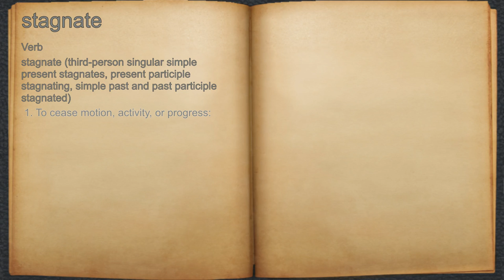What does stagnate mean?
A spoken definition of stagnate.

Intro Sound:
Typewriter - Tamskp